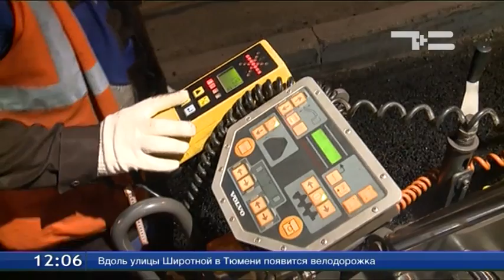По ночам в Тюмени идет фрезерование основных магистралей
Пока город спит, в Тюмени идет фрезерование основных магистралей. Во избежание транспортного коллапса, работы ведут в ночное время. Сначала верхний слой асфальта снимается. На следующую ночь - укладывается свежий. Задействована самая современная техника, она способна работать практически самостоятельно. Более 450 000 квадратных метров дорог будет отремонтировано в Тюмени за этот сезон.